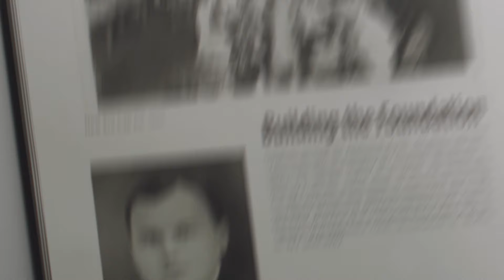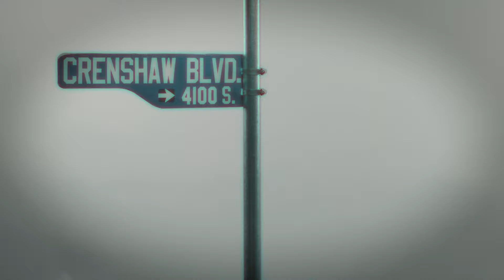100 Years: The Story Behind New Era Cap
What is 100 years? Something that started as a passion project in Buffalo, NY turned into a global brand of sport, culture, style, and self-expression. New Era Cap, more than just a cap, for 100 years